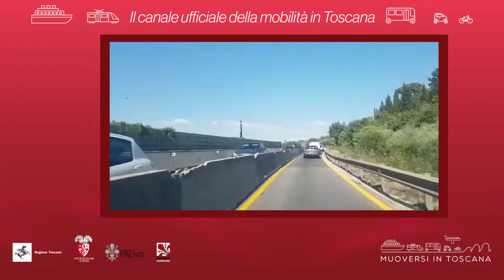Muoversi in Toscana - Edizione delle 16.30 del 31 ottobre 2019